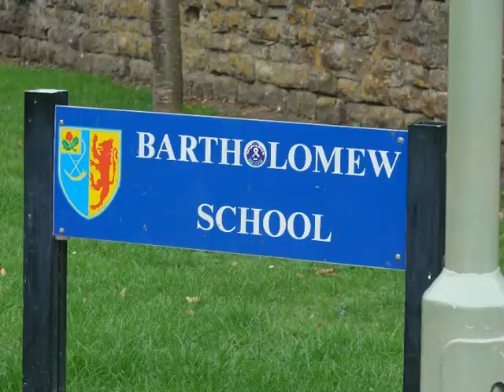'Eynsham: A Portrait of a Village' Trailer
Imagine a village...here it is.
The rural sleep Oxfordshire village of Eynsham as you've never seen it before.